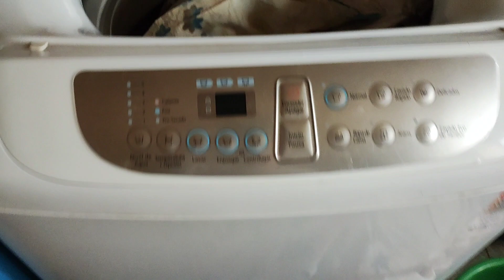🌸 Limpieza después de varios días en mi pueblo 🥺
Hola mi gente bonita, mi nombre es Adriana, soy de un bonito pueblo llamado Túxpan, en el hermoso estado de Guerrero.
Me gusta compartirte mi día a día real, si te gusta mi contenido te invito a que te suscribas y actives la campanita de notificación para que no te pierdas ningun videito y si no es mucho pedir dale LIKE y comenta 😉

Gracias por tu apoyo, chao, bye, adios 👋

🔵Facebook: Soy Adriana De GuerreroMx

Edit: Inshot & Movavi